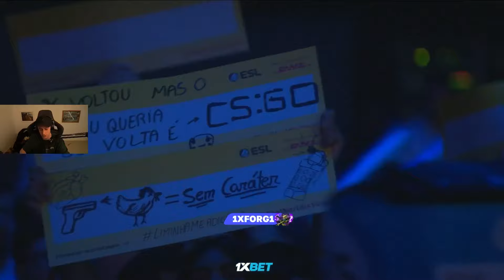LA GRAN FINAL!!! NAVI vs MOUZ || IEM RIO 2024 || PLAYOFFS || BO5 || HIGHLIGHTS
CODE: 1XFORG1

CODE: FORG1